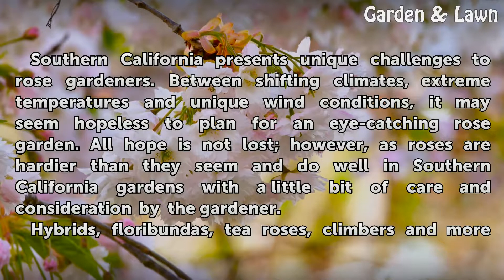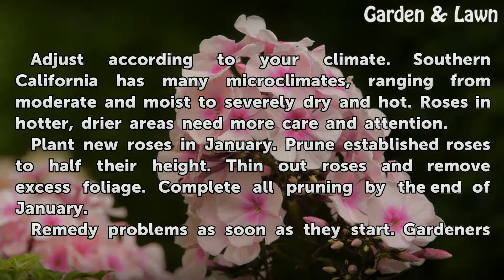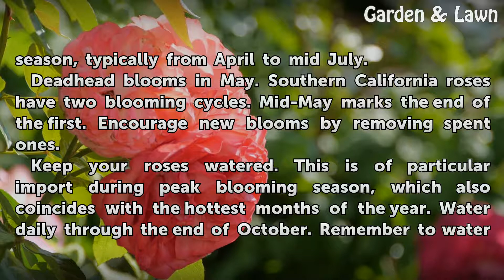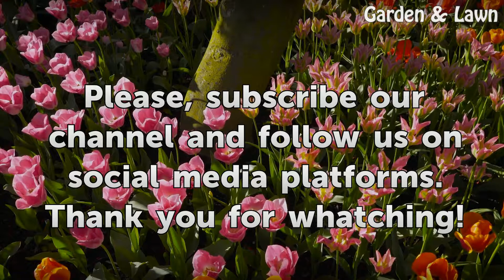How to Grow Roses in Southern California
How to Grow Roses in Southern California. Southern California presents unique challenges to rose gardeners. Between shifting climates, extreme temperatures and unique wind conditions, it may seem hopeless to plan for an eye-catching rose garden. All hope is not lost; however, as roses are hardier than they seem and do well in Southern California...

Table of contents How to Grow Roses in Southern California
Tips & Warnings 02:50